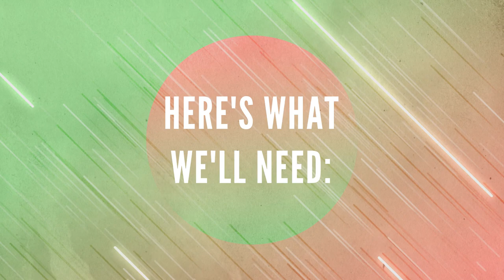Delicious Hormone Balancing Smoothie At Home for Healthy Skin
Hi Everyone, Alyssa here! Watch me prepare the most delicious and easy hormone balancing smoothie at home recipe to take care of your skin as well while I dance to some Cardi B... Don´t you just love her new album? I like it like thaaat!

Seriously, you have to try this hormone balancing smoothie at home, it is SOOO GOOD!

Ingredients:
2 tbsp cacao powder
1 tsp maca powder
1 cup (big handful) spinach
1 scoop further food collagen peptides
1 tbsp chia seeds
1 frozen banana
1 heaping tbsp almond butter
Dash of cinnamon
Dash maple syrup
Handful of ice
1/2 cup almond milk
Cacao nibs for garnish

Let me know if you liked my hormone balancing smoothie at home  recipe.

To Banish Acne Scars! We offer a 30-day refund if you are not 100% satisfied!)

Got a Banish related inquiry?

❏ CONNECT WITH KALI ❏

❏ CONNECT WITH CERESSA ❏

❏ CONNECT WITH KALI ❏

❏ CONNECT WITH LEA ❏